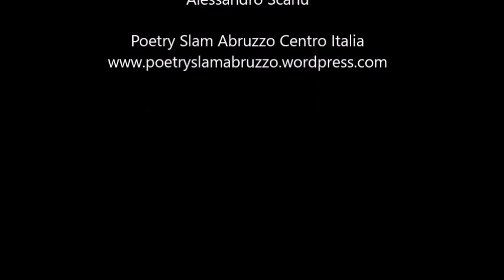Poetry Clash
Poetry Clash è un reading dalla durata di 45′ in cui partecipano poeti impegnati da tempo nella divulgazione della poesia ad alta voce. Gli autori leggeranno le proprie poesie performate in modo da stabilire un coinvolgimento con il pubblico che diventa parte integrante della comunità temporanea che si viene a creare. L’ambiente della mostra sarà decontestualizzato con la contaminazione dei versi che apparentemente si scontreranno (clash) con altre forme d’arte per raggiungere il cosmo. Hanno partecipato Matteo Auciello (Pescara), Toi Giordani (Bologna), Andrea Pompa (Pescara), Dimitri Ruggeri (Avezzano) e Alessandro Scanu (Pescara).